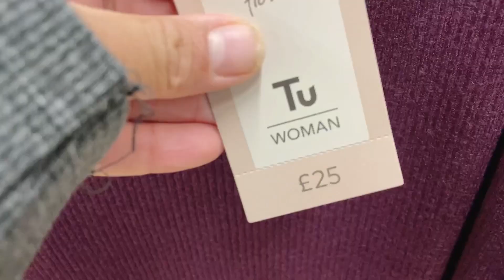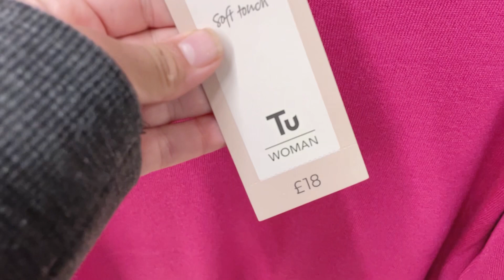Sainsbury’s Tu Store Tour & | Fashion & WHATS NEW IN SAINSBURY’S /Plus Size Fashion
BIG SALE IN SAINSBURY’S NOVEMBER 2022 / COME SHOP WITH ME AT SAINSBURY’S Tu / BIG SALE